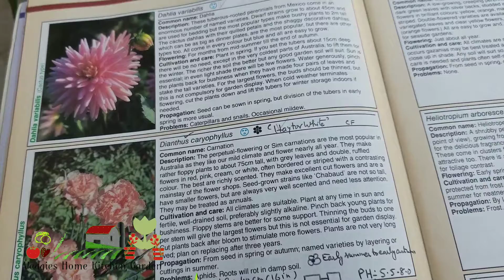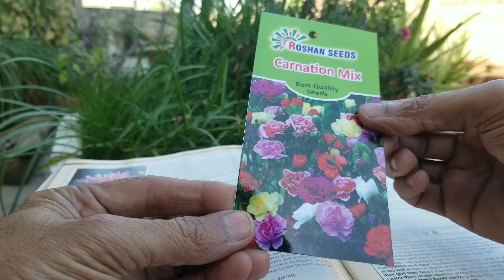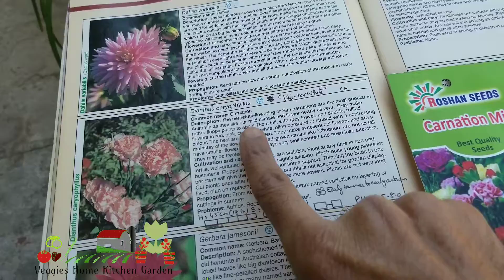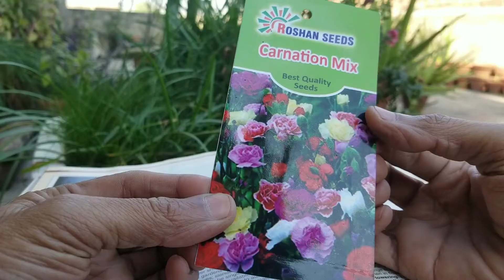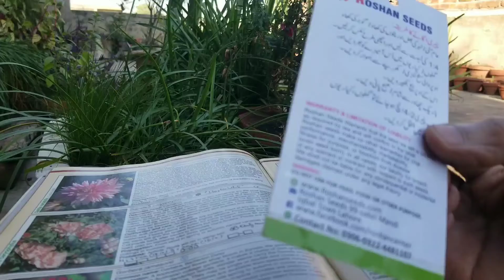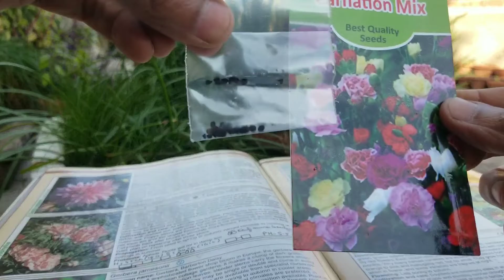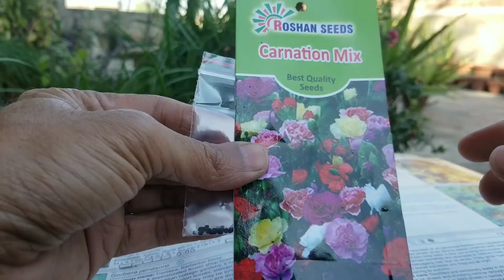How to Grow and Plant Carnation Seeds tips at @AsimGarden | Dianthus Caryophyllus Flowers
Beautiful vibrant fragrant Carnation flowers blooms in loving spring. Botanical name of carnation flowers is Dianthus Caryophyllus belongs to Caryophyllaceae. There are so many colors of Carnation flowers resemblance to Dianthus Today’s video about How to Grow and Plant Carnation Seeds with tips at Asim Rooftop Garden